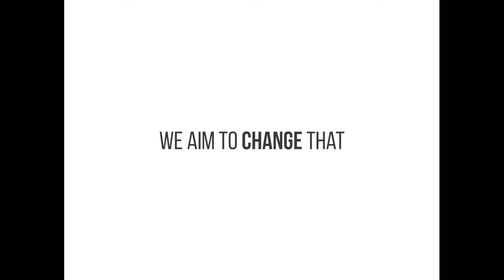International Women's Day 2016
To mark International Women’s Day, we have collected stories, analysis and lessons learned from over 20 countries to demonstrate the importance of equality, and what can be done to reduce the gender gap.